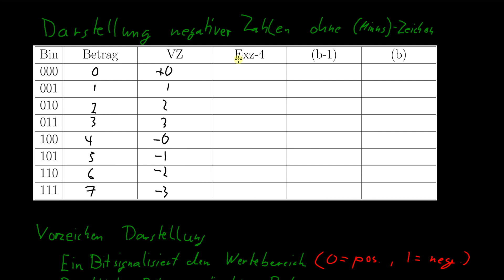Grundlagen Informatik - 02: Vorzeichen-Darstellung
Computer kennen nur 0 und 1. Um negative Zahlen darzustellen, müssen wir um dieses Problem herumarbeiten mit verschieden Darstellungen. Als erstes betrachten wir die Vorzeichen-Darstellung.